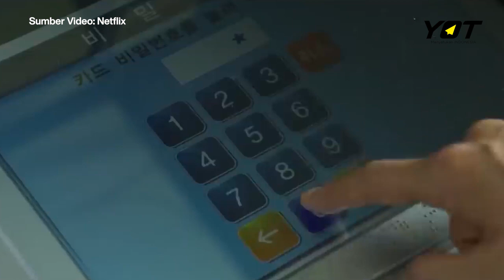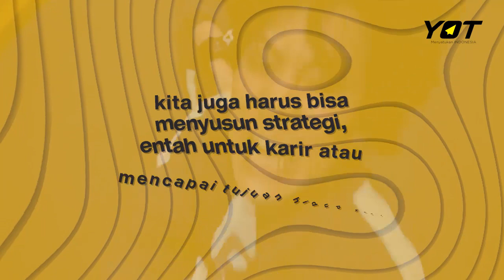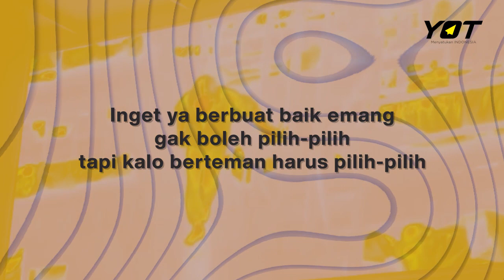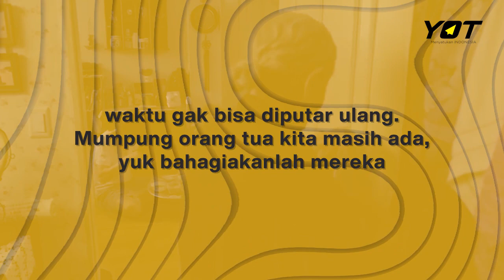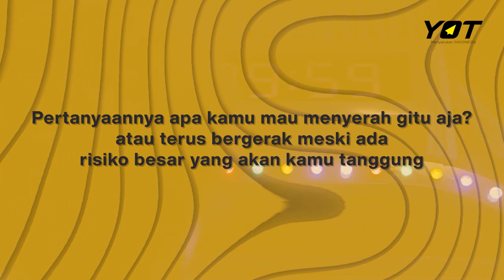Pelajaran Hidup dari Serial Squid Game, Hidup Bukan Sekedar Permainan | Udah Tahu Belum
Siapa yang ga tahu dengan serial Netflix Squid Game? Serial yang lagi booming ini lagi banyak diperbincangkan karena skills bertahan hidupnya!
Tapi, ternyata ada hal yang bisa dipetik dari serial bertahan hidup Squid Game ini.
Penasaran, langsung aja tonton videonya ya!

btw, kalau kamu dapat kartunya, kamu mau ngapain? comment dibawah ya!